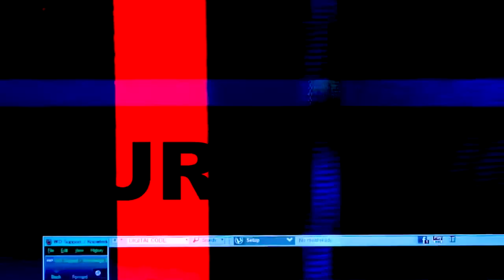चांदो सती दादी (खंडवा) | Bharat Ke Gurjar | Chando Sati Dadi Khandwa | Rathi Khaap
Hello,
चांदो सती दादी (खंडवा)